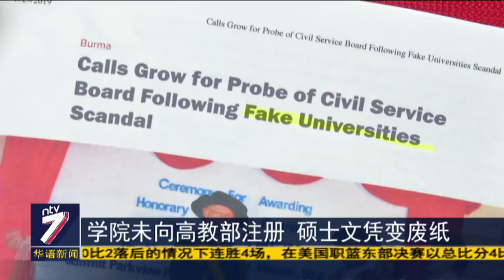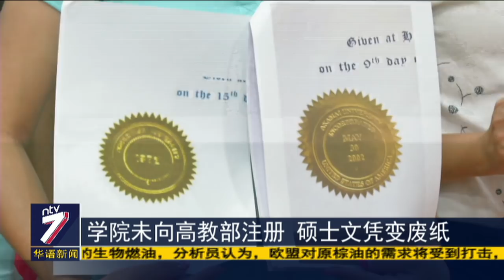学院未向高教部注册 硕士文凭变废纸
雪州蒲种一家学院声称，与美国夏威夷科迈大学合作，学生在报读该学院毕业后，可以获得科迈大学的企业管理硕士学位，而且，3年的学费只是2万3千令吉，因此吸引了许多想要考取硕士学位的打工族报读。但是，这些学生毕业后才赫然发现，学院没有向高教部注册，文凭也不受承认。其中一名受害者是单亲妈妈，她这三年来每个月都风雨不改从霹雳开车到雪州蒲种上课，但到头来一纸硕士文凭却变成一张废纸。